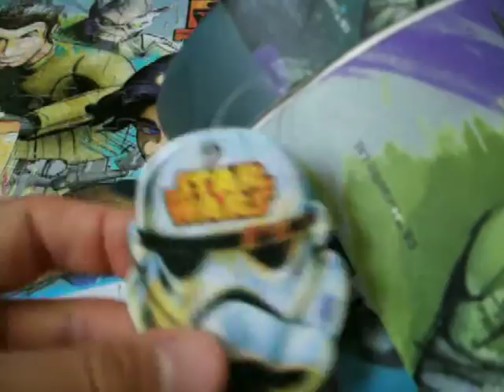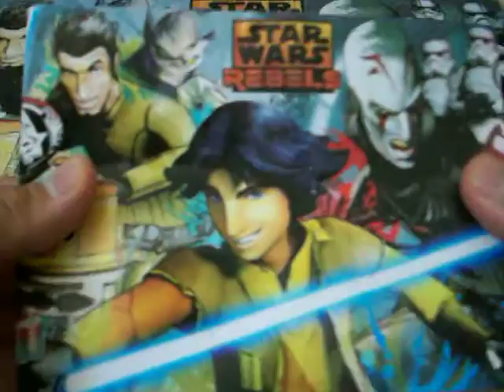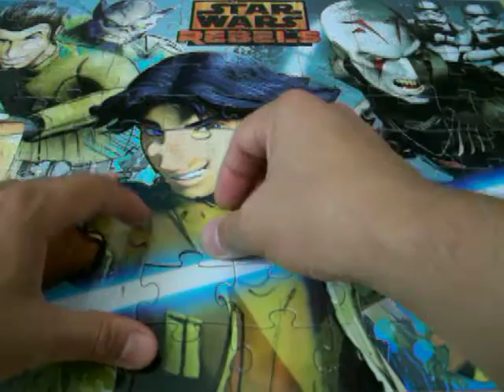Star Wars Rebels - Puzzle Ezra Bridger, Kanan Jarrus, Garazeb Orrelios, Inquisidor, Stormtrooper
Resultado final del segundo de los dos puzzles exclusivos de la serie star wars rebels, en donde encontramos los personajes tales como: ezra bridger, acompañado de kanan jarrus, garazeb orrelios, chopper, y los antagonistas como el gran inquisidor y los stormtrooper.